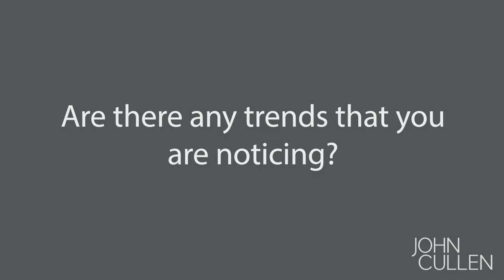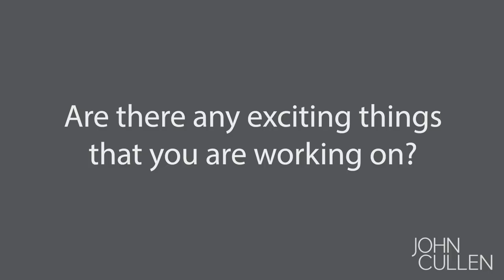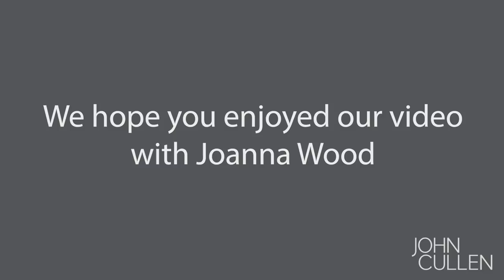Behind The Scenes With Joanna Wood by John Cullen Lighting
We are launching a new series called Behind The Scenes comprising exciting interviews with your favourite creative minds in the property design industry. Take a sneak peak at our first interviewee, Behind the Scenes with Joanna Wood, who shares her design secrets with us.

What is Behind the Scenes about?
We ask our interviewees to reveal stories about their beginnings, share their favourite projects, biggest challenges and interior design tips.

Who will you see in this series?
We decided to interview the most spectacular people we have worked with, amongst whom are Joanna Wood, Emma Sims-Hilditch and Brian Woulfe. And this is just the beginning…

A short introduction to Joanna Wood
Watch our exclusive interview with Joanna Wood, recognised as one of Britain’s leading figures in the international world of Interior Design.

Joanna’s style has attracted some of the highest profile and most prestigious residential, private and commercial projects around the globe. Her projects have included a castle in Spain, a yacht in the South of France and a private aeroplane. We managed to find out what is next on her bucket list and what truly inspires her designs.

Joanna loves creating a timeless style that combines traditional and contemporary elements to produce a result which is both practical and visually exciting. Her practice is well known for the use of craftsmen and furniture makers to achieve a bespoke interior for her clients. She shares with us what she thinks about the newest trends and how she approached her most challenging project to date.

Whether you aspire to become a successful interior designer or are looking to employ one, this new series is the must-watch for you.

Did you enjoy it? Do not forget to leave us a comment on Twitter, Instagram or Facebook. We would love to hear your thoughts.